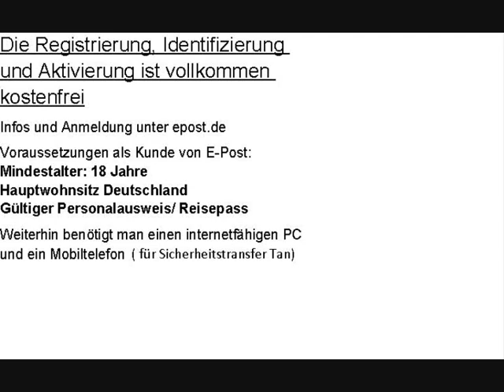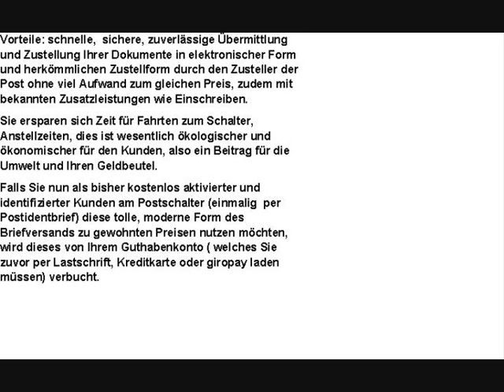Pink Raise your glass / Deutsche Post AG Epost Aktivecode GZFWRH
Würde Sie mir helfen und den Aktivcode bei epost.de Restierung, eine wahnsinnig tolle Idde der Deutschen Post zu verwenden, ich bin Zusteller dort, alles wichtigen Fakten auf der Homepage. Es wäre sehr lieb diesen für statistische Zwecke einzugeben! Vielen Dank